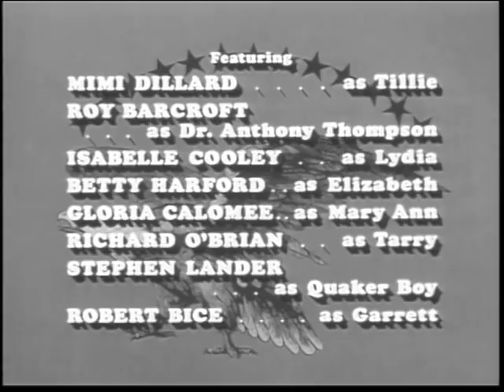THE GREAT ADVENTURE - CLOSING THEME CBS 1963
Closing credits for The Great Adventure's 1963 episode "Go Down Moses".